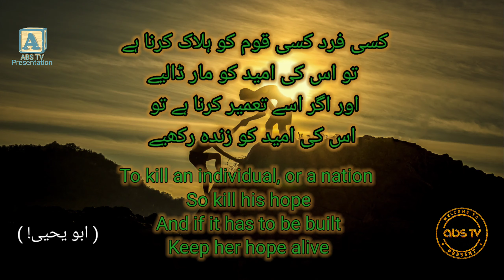To kill an individual, or a nation So kill his hope And if it has to be built . Vlog #118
تمام دوستوں سے گذارش وڈیوز کو
لائک کریں ۔ 👍
شیئر کریں ۔ ⤴️
کمینٹس کریں۔ 🔂
اور پلیز سبسکرائب کرنا نہ بھولیں ۔
اور کمینٹس سیکشن میں اپنی رائے سے آگاہ ضرور کریں ۔
تاکہ آئندہ کوشش جاری رکھیں ۔